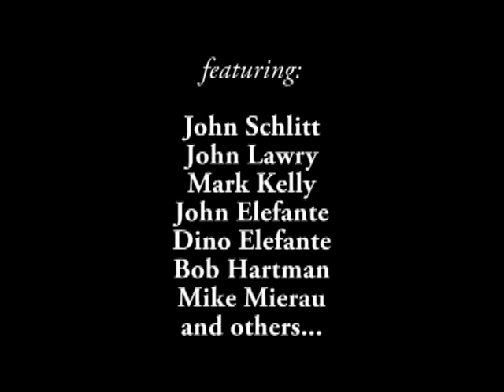The Making Of "Back To The Street" - 1986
Join John Schlitt as he gives a behind-the-scenes look during a recording session for "Back to the Street," the first Petra album featuring John Schlitt as lead vocalist.

This 30-minute home video was filmed at Pakaderm Studio in Long Beach, CA, in 1986. See the actual studio recording with John Elefante, John Lawry and Mark Kelly laying down backing vocals, Dino Elefante giving direction, Bob Hartman hanging out on the couch...
and John Lawry snoozing!

Follow John Schlitt as he shows you around the studio and the apartment where Petra stayed while recording -- guess which Petra members do and do not make their beds every morning!

It's an up close & personal FUN look at a day in the studio with
John Schlitt, Petra & the Elefantes!